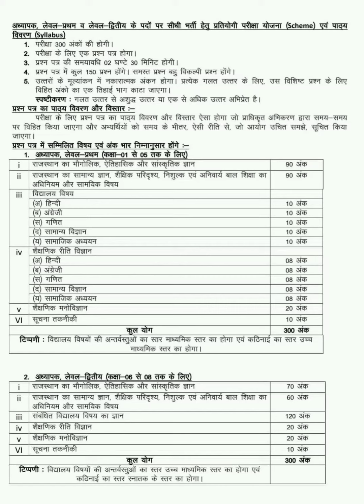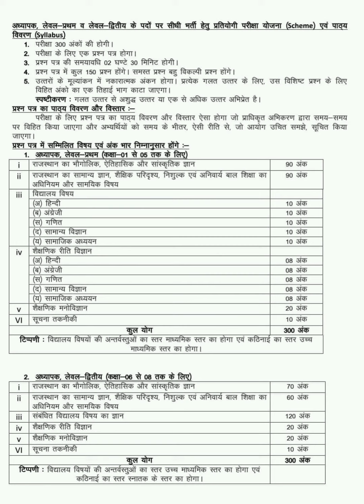REET syllabus 2022 | REET syllabus 2022 leval 2 | रीट सिलेबस 2022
reet latest update 2022
reet news today 2022
reet syllabus 2022 leval 2nd
reet today news 2022
reet news 2022

यदि आप भी Government Job की तैयारी कर रहे हैं तो हमें अभी जॉइन करें ।

Application Form :-

free job alerts 2022
all government jobs 2022
recruitment 2022

reet 2nd paper syllabus 2022
reet ki teyari kese kare 2022
reet new vacancy 2022
reet new recruitment 2022
reet new bharti 2022
reet syllabus pdf file
reet syllabus pdf 2022
reet 2nd paper syllabus pdf 2022
reet new syllabus 2022
best reet coching online 2022
reet bharti me kya kya aata hai
reet ka paper kesa hota hai
kese kare reet 2022 ki teyari
reet 2022 prepration
reet best coching online 2022
reet syllabus new 2022